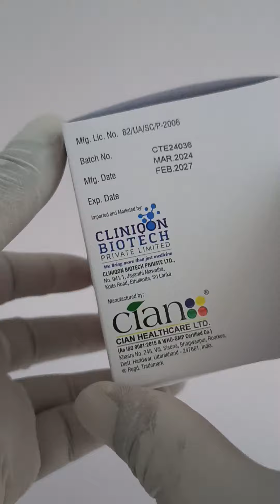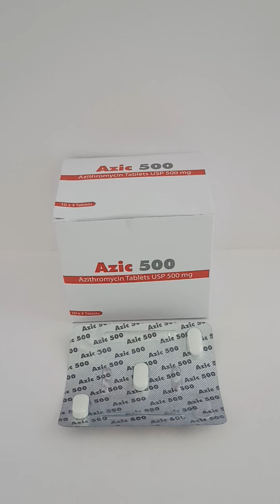AZIC 500 SLK